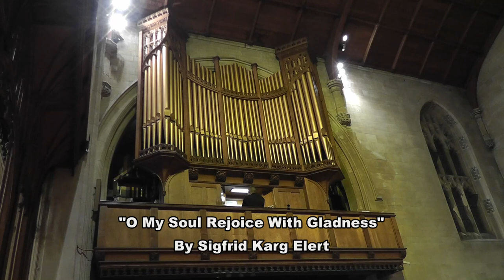The Organist Entertains 2019 - All Saints Church Oystermouth Swansea!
Well here we are at All Saints Church Oystermouth in Swansea, for the annual "Organists Entertain" as part of the Mumbles Festival Music Of And The Arts 2019, that happened yesterday evening!

Its "live" and as "it is" so anything can happen!

It was a really lovely and a very enjoyable and relaxing evening with at least 60 folk supporting myself and the other "In house Organists" of this amazing Church in the Mumbles.

Well I need no formal introduction to say the least!
And I present to you 4 well known Organ Works.

The Te Deum Prelude By Charpentier
Benedictus By Sir Karl Jenkins
The War March Of The Priests By Felix Mendelssohn
O My Soul Rejoice In Gladness By Karg Elert.

Hope you enjoy the video and will be heading back here in due course to entertain you all.
Many thanks
Rob